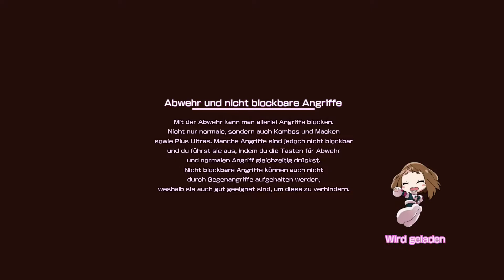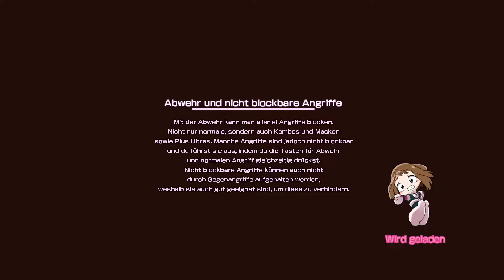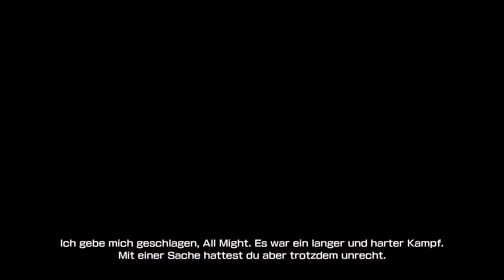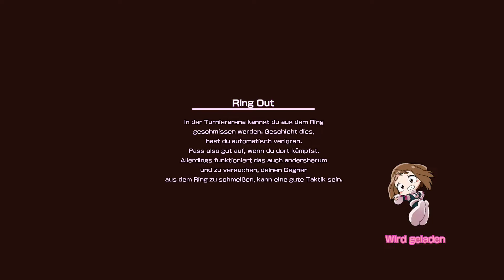Lets Play My Hero One's Justice #13 / / Gameplay (PS 4 Deutsch German)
Lets Play My Hero One's Justice Gameplay PS 4  Deutsch  German
All Might Mydoria Todoroki Bakugo

Der Kampf für die Gerechtigkeit beginnt jetzt!

Ob Sie die Menschheit vernichten wollen oder als Held die Schwachen verteidigen – kämpfen Sie in MY HERO ONE'S JUSTICE, um Ihre Gerechtigkeit zu beweisen. Die beliebte Mangareihe aus dem Weekly Shonen Jump-Magazin erwacht zum Leben, wenn die Spieler die Fähigkeiten bekannter Charaktere wie Izuku "Deku" Midoriya, Katsuki "Katchan" Bakugo, All Might und vielen mehr in den Arenen dieses Beat'em ups entfesseln. Sie können ein Held sein ... oder ein Schurke! Setzen sie Macken ein und rufen Sie Ihre Begleiter zu Hilfe, um mächtige Angriffe zu starten, in denen Sie auch die Umgebung einsetzen – oder vollständig zerstören.